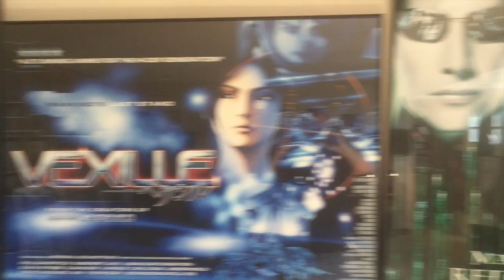Paul Oakenfold Interview about speaking and performing at MBLV21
MOBILE BEAT LAS VEGAS has announced Paul Oakenfold as performance keynote for the MBLV21 event, coming up next March 13-16, 2017 at the Tropicana Las Vegas.
Paul Oakenfold is a leading pioneer of modern DJ culture and one of its most recognizable representatives. Mobile Beat is proud that he will not only be performing at MBLV21 but will also make a presentation on the education stage of the event. He’ll also be available at a meet and greet.